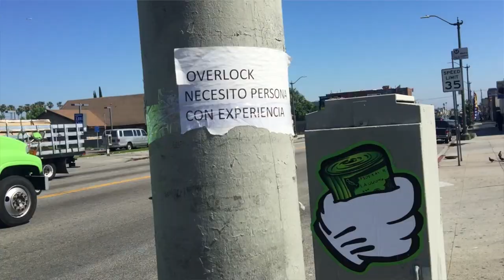Mo The General-Live From The Streets 2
With the release of his 'Child of The Streets' EP in June, Jersey MC Mo The General provides the 1st visuals off the project, with a track called 'Live From The Streets 2'..which is a cautionary tale of how grimy and dangerous the streets are...while also giving a lil homie a recollection of how things were from then to now...the video was shot and edited by Curtessy around various places in LA!!!